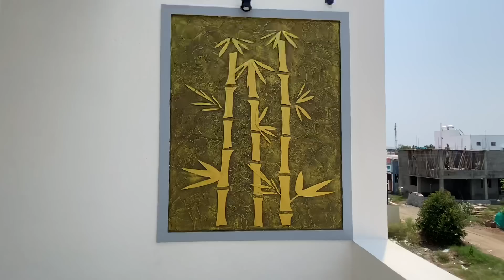Double Storey 3BHK House for Sale | கிழக்கு பார்த்த அழகான 3BHK வீடு | Epi-331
East Facing 3Bedroom House for Sale in Kovilpalayam, Coimbatore | Epi-331

👉 For Site Visit & House Booking, Pls Call Mr.Natrajan 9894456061

HOUSE DETAILS

Site: East Facing
Main Door: East Facing
Land Size: 3.75cent(32.75x50feet)
Builtup Area: 2200sqft
Location: Kovilpalayam, Coimbatore

Total House Price including Land is 96Lakhs(negotiable)
Land Value 10 Lakhs/cent

Bore Well  Available
Water Sump 7000 Litres

Call Tamil Veedu Channel: 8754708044

✅ Offering High Quality Interior Works for your House at best price, Call TAMIL VEEDU DECOR 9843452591